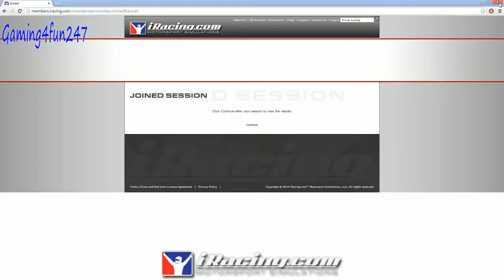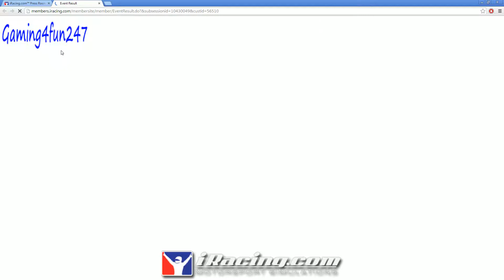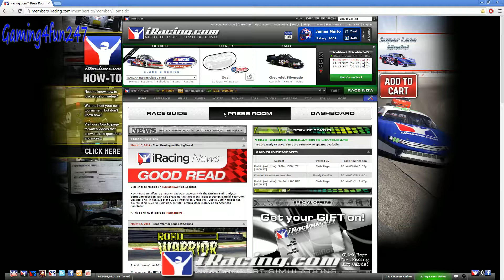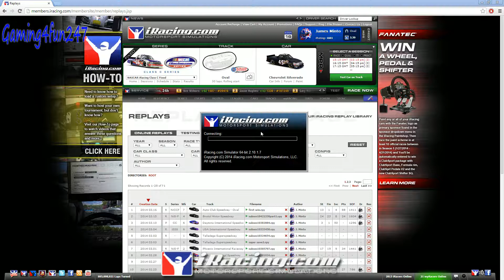Class C Series [TRUCK] --Auto Club Speedway WIN